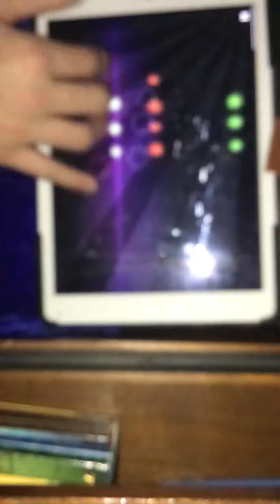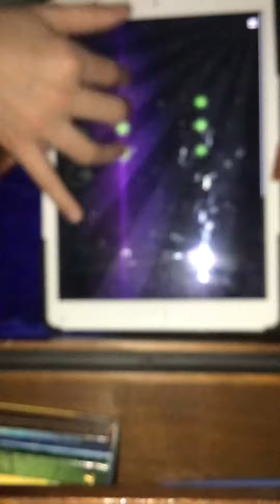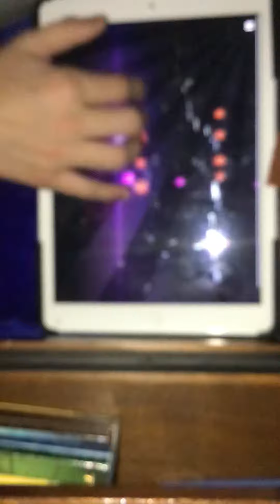Rihanna - Stay - magic piano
This Video is a Remake from Marvin Klein Music